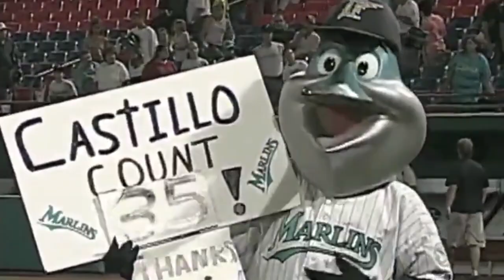Marlins Hall of Fame: Luis Castillo Induction Video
Luis Castillo, Marlins player from 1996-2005, has been elected to the Fish Stripes Marlins Hall of Fame (class of 2020). Full HOF coverage

Produced by Fish Stripes, SB Nation's Miami Marlins community.